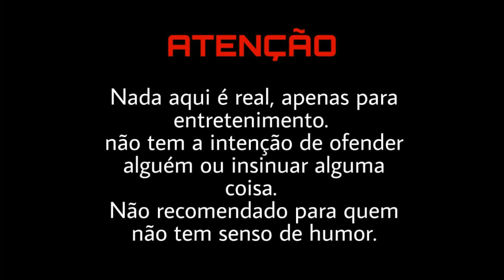ASMR Jungkook (My Rebel Love) - Parte 14/15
°•°•¤☾My Rebel Love☽¤•°•°
                 14/15

Feito por: Hoseokinha ❤

°• Canal Secundário •°

¤ Tales4all ¤